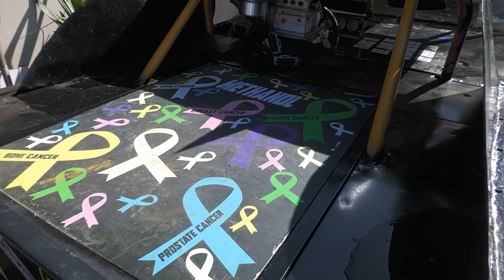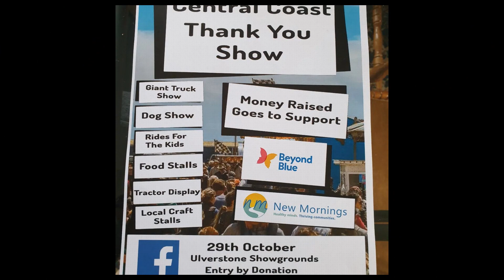SHED SESSIONS RAW & UNCUT EPISODE 6 JOHN SMITH MOTORSPORT